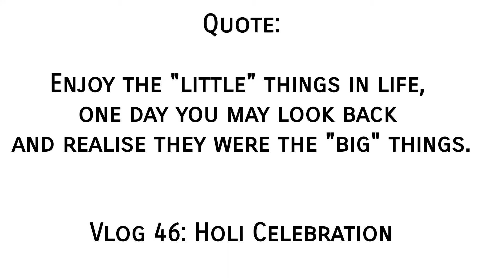Holi Moments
Holi celebration with family